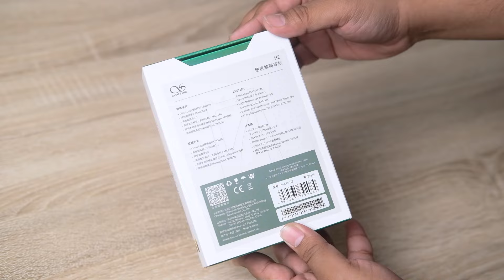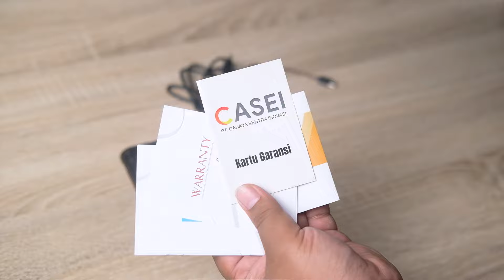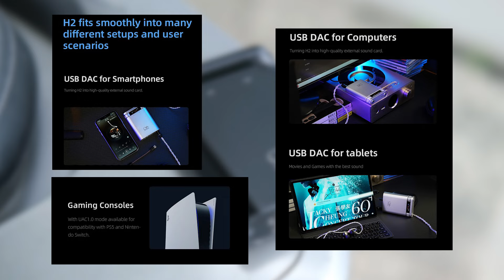All In One Device buat Audiophile, Shanling H2!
Kebayang nggak sih pengen semua source audio dalam satu perangkat yang simple? kamu pengen DAC/amp dan DAP dalam satu perangkat super mungil yang bisa kami kantongi ke mana saja? Ini solusinya! Cek yuk Shanling H2 pembahasannya di sini.

Time Segment :
0:00 Intro
0:26 Sekilas Shanling H2
1:06 Unboxing Shanling H2
2:14 Build Quality Shanling H2
3:24 Fitur Shanling H2
4:52 Impresi Suara Shanling H2
6:19 Kesimpulan
7:12 Outro

Untuk Informasi lebih lanjut tentang produk dan pemesanan hubungi:
Penasaran Cobain langsung? Kunjungi Toko Offline Kami
​Jl. Vila Dago Raya No.187, Benda Baru, Kec. Pamulang, Kota Tangerang Selatan, Banten 15416